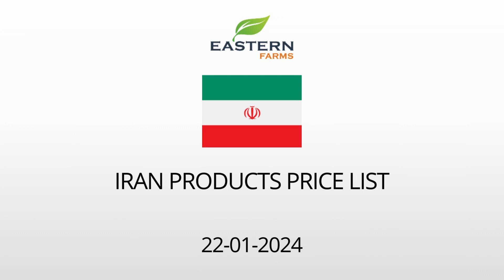IRAN | AL AWEER MARKET DUBAI WHOLESALE PRICE 22-01-2024 | FRUITS & VEGETABLES